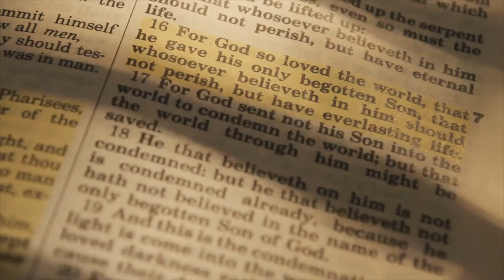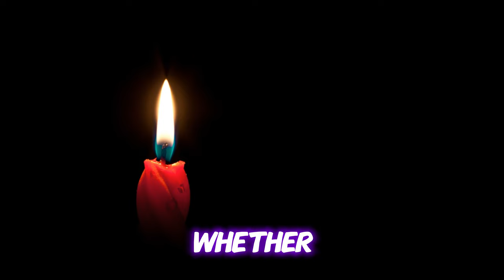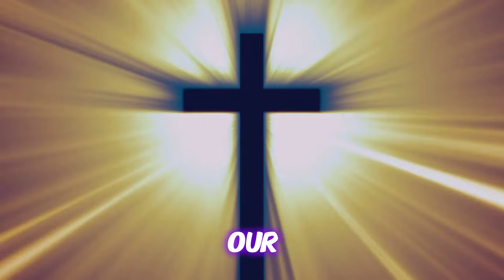The Healing Faith